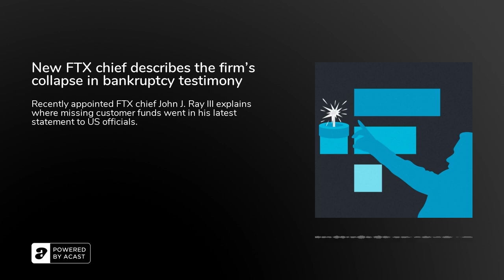New FTX chief describes the firm’s collapse in bankruptcy testimony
Recently appointed chief exec of crypto exchange FTX, John J. Ray III, provided new insight into the firm’s collapse in prepared&nbsp;testimony&nbsp;on Tuesday.

At a US House Financial Services hearing on the subject, Ray explained that the firm seems to have failed due to “the absolute concentration of control in the hands of a very small group of grossly inexperienced and&nbsp;unsophisticated individuals&nbsp;who failed to implement virtually any of the systems or controls that are necessary for a company that is entrusted with other people’s money.”